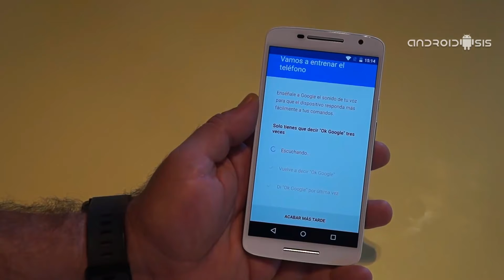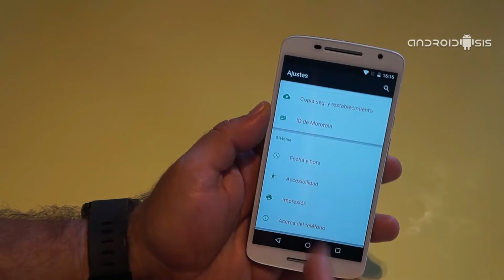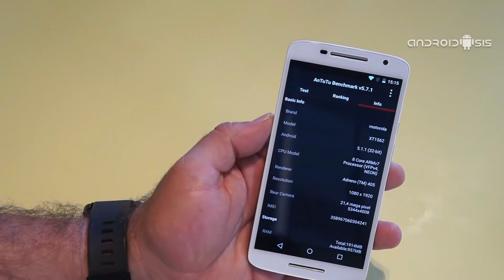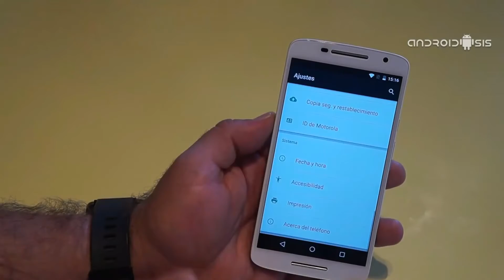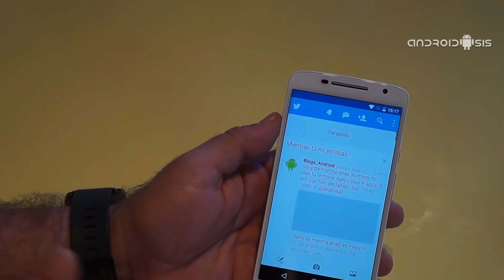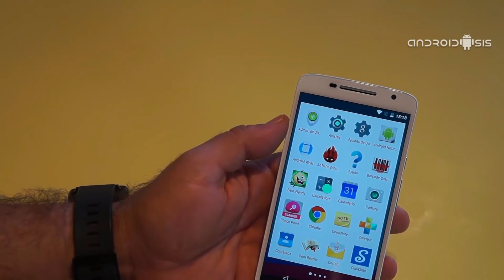MOTO X PLAY 2017 Relasing Sooon Latest Phone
The all new Moto X Play has been launched 2017